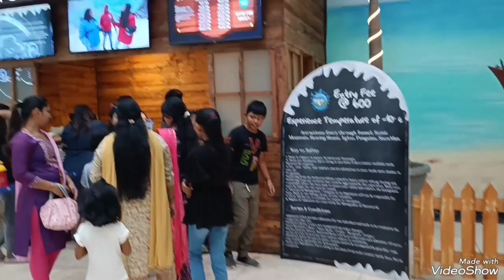snow world in Navi Mumbai | Seawood grand Central Mall | Nexus seawood| Kidscorner1004